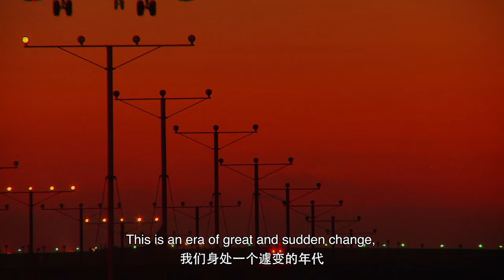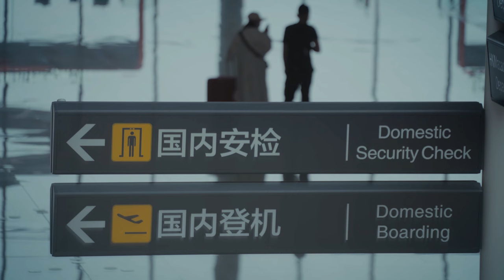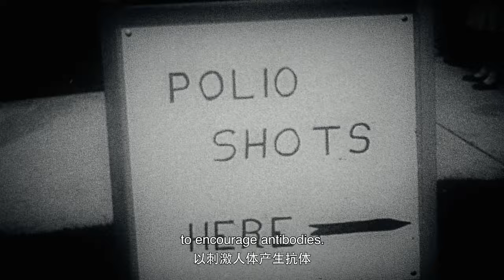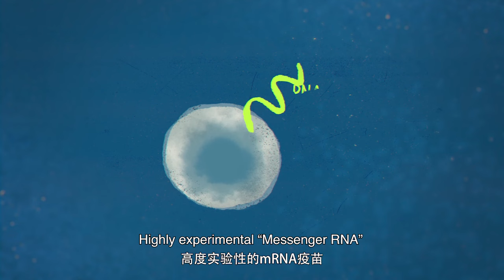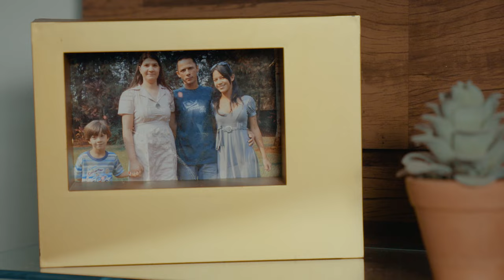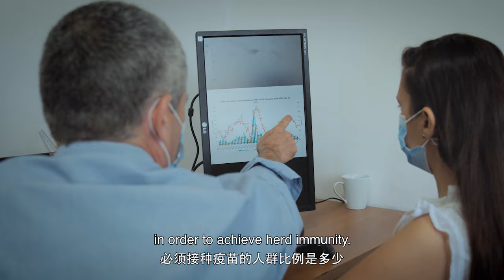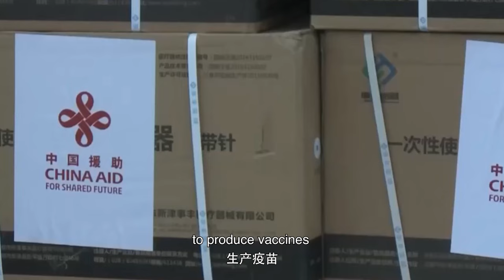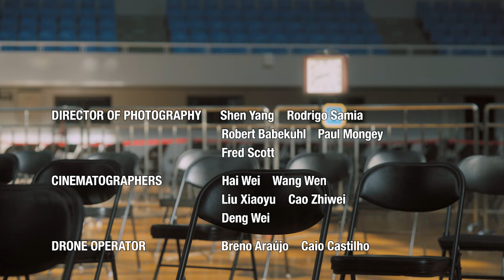Generation Vax: China's COVID-19 vaccine science, research and production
The film is directed by internationally renowned director Mitchell Farkas, focusing on the theme of China's Covid-19 vaccine by deeply diving into the safety, effectiveness, and publicity of China's vaccines.

The film tells a series of touching COVID-19 vaccine scientific research stories from three perspectives, namely, China's vaccine research, production, and science, and features interviews with numerous key personnel from world-leading institutions as well as production experts and scholars from China and around the world related to Covid-19 vaccine research and development.

The documentary will be translated and broadcast internationally in the coming weeks and months on multiple platforms, including Soweto in South Africa, Salve TV in Germany, ATV in Hungary, BFC in Italy, TVT in Brazil, RED MEDIA’s TV stations, SPB in Russia, SEA in Indonesia, TODAY TV channel, and Genflix.